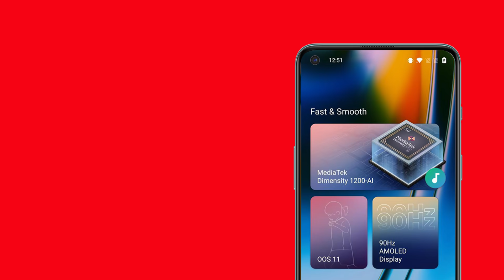2 on 2 for OnePlusNord25G and OnePlusTVU1S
If OnePlusNord25G and OnePlusTVU1S were on a dating app, they would connect instantly.